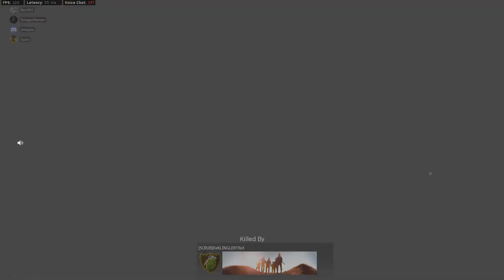CODMW - Gentlemen's GunGame the Second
Brotherhood is too strong

Special Guests:
JimaJube, Sparc0, and Bert1911